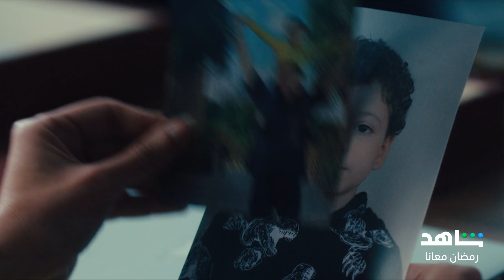رشيد | في رمضان | شاهد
حكاية رشيد كلها أحداث غريية
انتظروها في رمضان على
أقوى نجوم الوطن العربي في مكان واحد